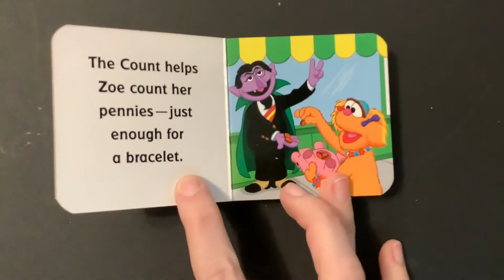Sesame Street: Zoe’s Gift